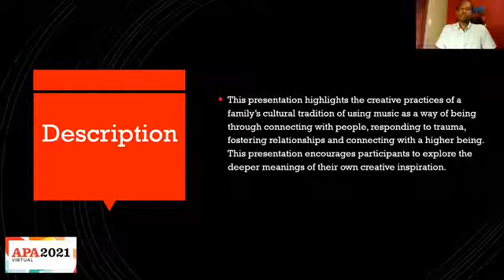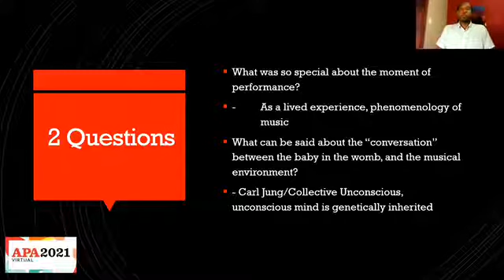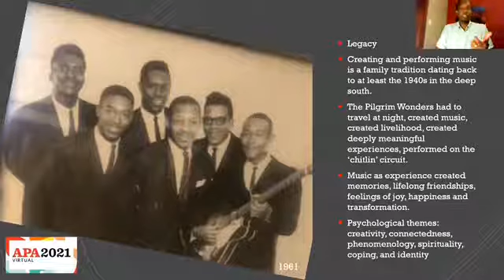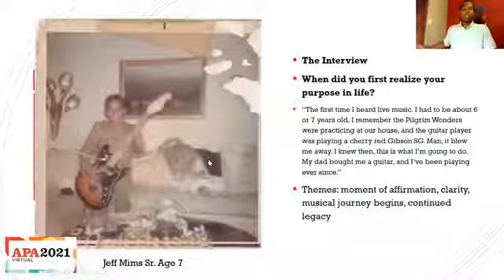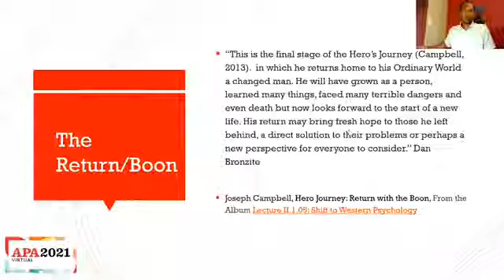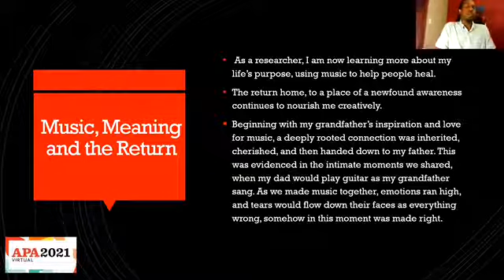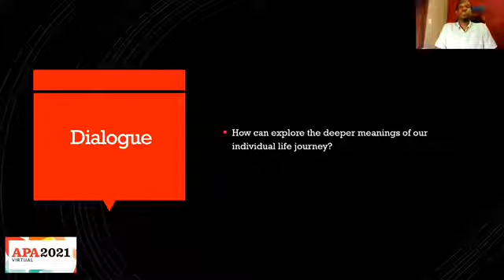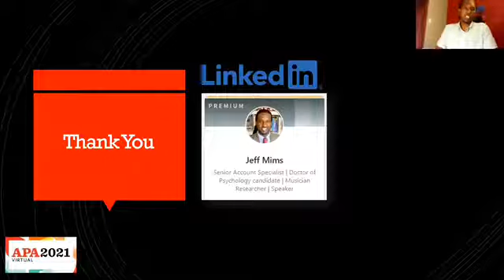Music, Meaning & The Return: An Autoethnographic Inquiry by Jeff Mims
APA 2021 Convention Virtual: Division 32 Humanistic Psychology. Jeff Mims is a Ph.D. student in the Psychology, Creativity Studies Specialization at Saybrook University. He is interested in exploring a phenomenology of music for professional musicians. Specifically, he wishes to learn more about the way people experience musical performances and the role it plays in relation to well-being. As a lifelong musician and descendant of music creators, Jeff is now learning more about his life's purpose: using music as a way to help people heal.